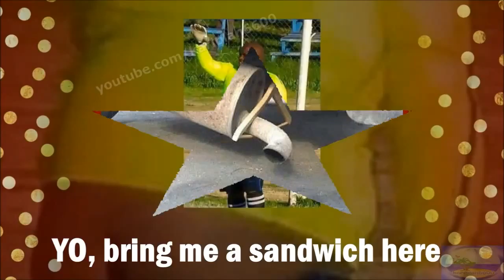funny and hilarious pictures viral on facebook 11/11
most amazing and weird viral funny pictures on social media with captions, try not to laugh
tell me what do you want to see next